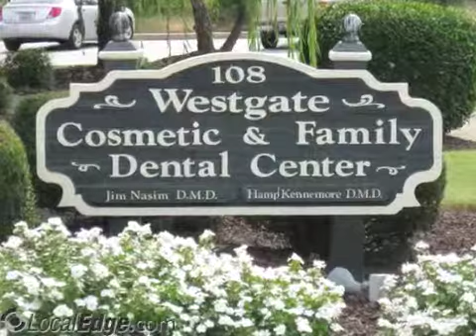Nasim Jimmy Spartanburg SC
excellent dental care, whitening, bleaching, preventive dentistry, cosmetic dentistry, quality dental care, general dentistry,family dentist, modern techniques, two locations, beautiful smiles,